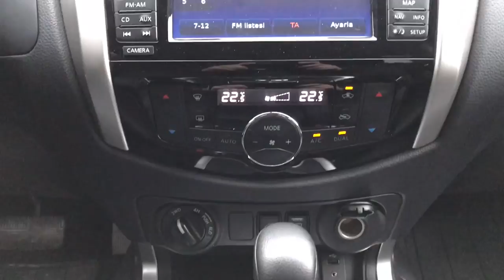Nissan Navara 2.3 dCi AT 4x4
Nissan'ın başarılı pikabı Navara, farklı sürüşü ve başarılı özellikleriyle göz dolduruyor.